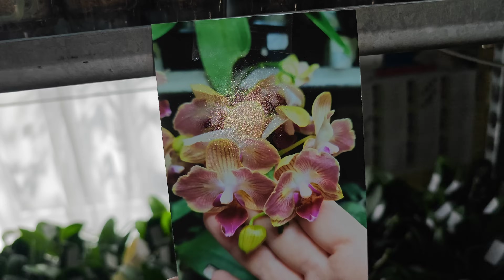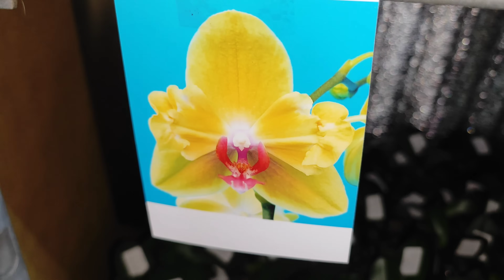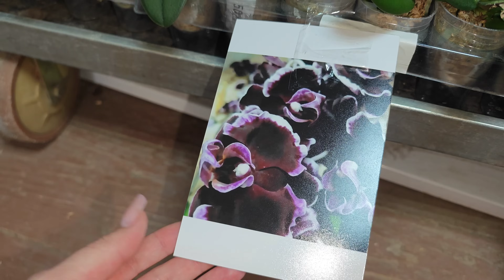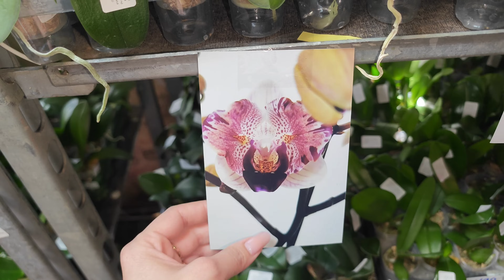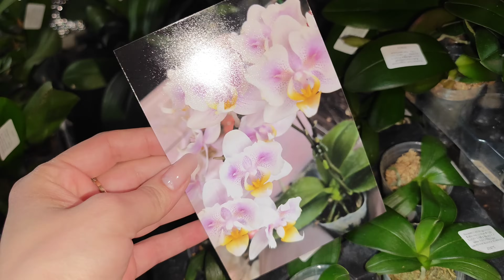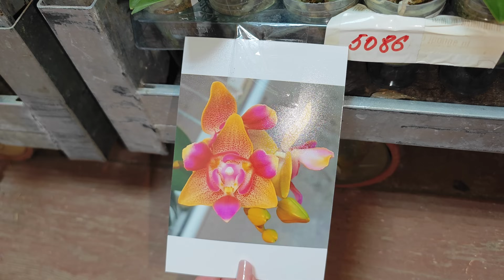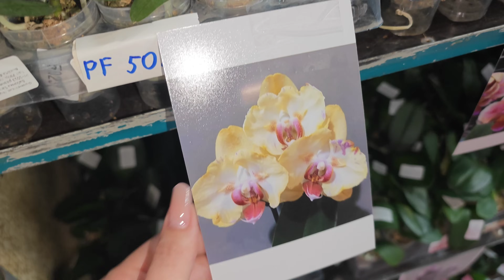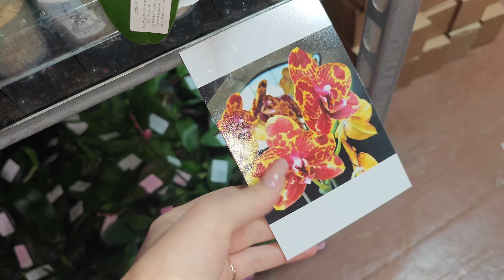Магия ОРХИДЕЙ Существует ПЕРЕМЕЩЕНИЕ в Тайную ОРХИДЕЙНУЮ КОМНАТУ/ ВОЛШЕБНЫЕ орхидеи